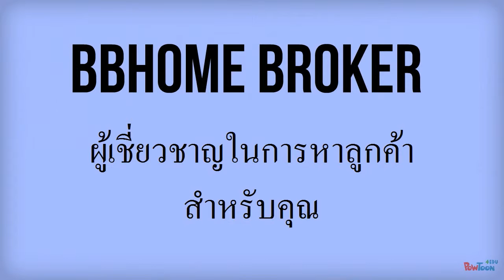นายหน้าขายบ้านที่ไหนดี คุณเจอแล้วครับ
นายหน้าขายบ้านที่ไหนดี ลองสอบถามเราสิครับ

นายหน้าขายบ้านที่ไหนดี เราเป็นมืออาชีพและมีความสามารถในการหาลูกค้าให้กับคุณในระยะเวลาอันรวดเร็วด้วยสื่อออนไลน์

นายหน้าขายบ้านที่ไหนดีไม่ต้องปวดหัวอีกต่อไป หากได้รู้จักและใช้บริการเรา เรายินดีแจ้งทุกข้อคำถามที่เป็นกังวลใจของท่านให้ท่านรับทราบถึงระบบการทำงานของเราอย่างละเอียด จนกว่าท่านสบายใจ-- Created using PowToon -- Free sign up . Make your own animated videos and animated presentations for free.  PowToon is a free tool that allows you to develop cool animated clips and animated presentations for your website, office meeting, sales pitch, nonprofit fundraiser, product launch, video resume, or anything else you could use an animated explainer video. PowToon's animation templates help you create animated presentations and animated explainer videos from scratch.  Anyone can produce awesome animations quickly with PowToon, without the cost or hassle other professional animation services require.